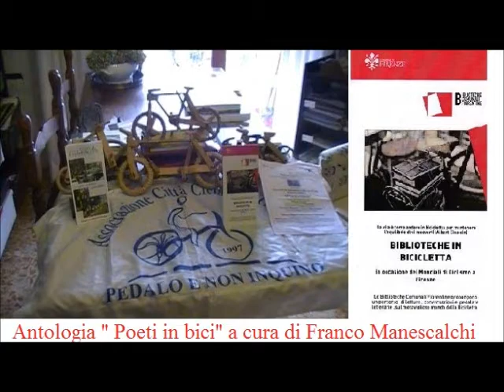Antologia "poeti in bici" a cura di Franco Manescalchi